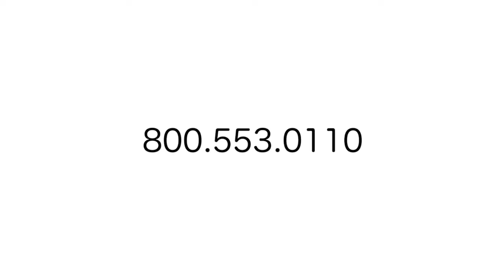Healthflex Room Dividers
Give your patients the privacy they need. These portable medical screens are sound-absorbing, blocking up to 55% of the noise from one side to the other.